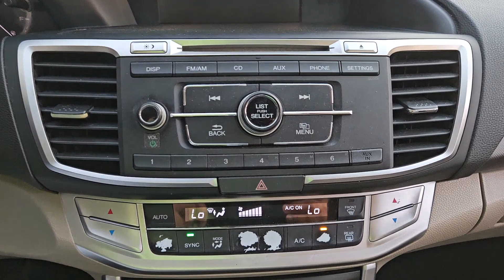2015 Honda Accord LX by Thomas